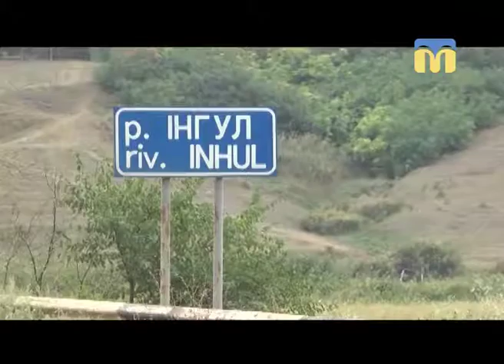06.09.2018. Новини. 13:30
Інформаційна картина дня (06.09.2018) поглядом кореспондентів телеканалу “Миколаїв” (випуск новин — 13:30):
- брифінг виконуючого обов'язки начальника служби автодоріг області Андрія Максименка;
- щілина на мосту;
- відділення реабілітації  для дітей з інвалідністю;
- перед входом в зоопарк встановили паркувальний веломайданчик з першою в місті станцією для безкоштовного ремонту велосипедів.